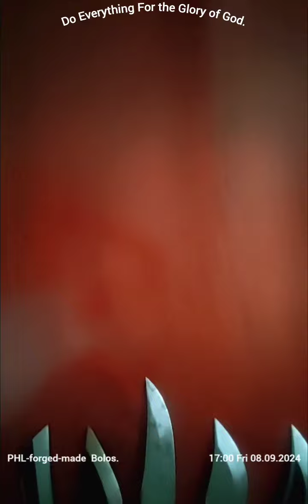Western Visayas Bolos ⚔️ 08.09.2024